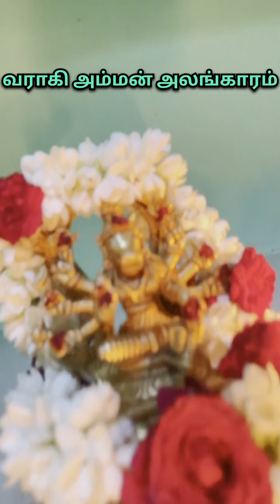வாராகி அம்மன் அபிஷேகம் & பஞ்சமி தீப வழிபாடு வீட்டில் செய்யும் முறை | Varahi Amman Abishekam